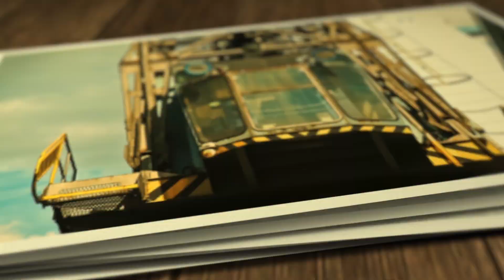Lost Places Architecture Building